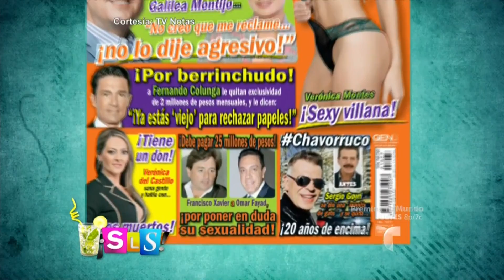Esposo de Victoria Ruffo ganó demanda por llamarlo homosexual | Suelta La Sopa | Entretenimiento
Video oficial de Telemundo Suelta La Sopa. Omar Farad le ganó una demanda al político Francisco Javier tras haberlo llamado homosexual.